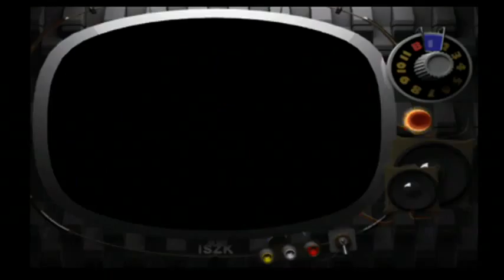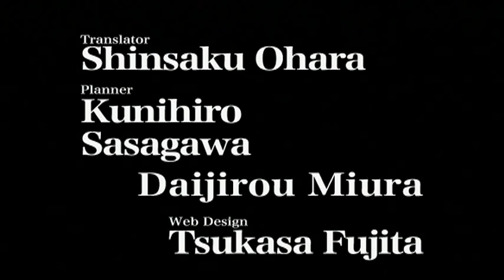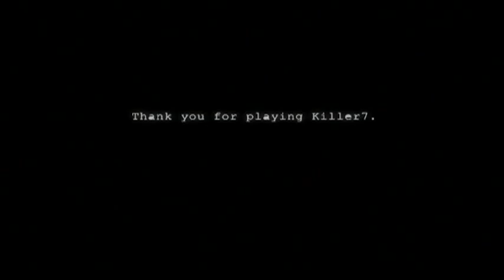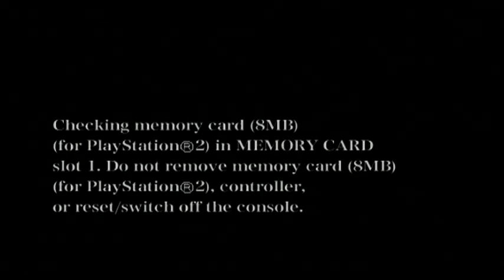Susie7（ ´－｀）丿(pt 2) - 4 / 8